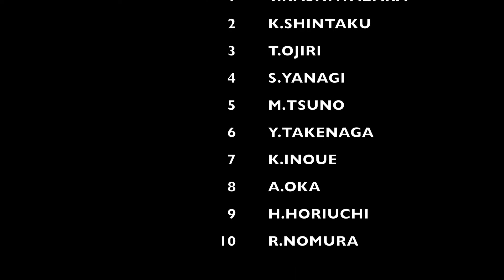OK ISLAND CUP 第2戦 SPRINT FINAL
BOARDWORKS TV.
ディスタンス上位6名（柏原、尾尻、柳、津野、井上、野村）とクォリファイレース上位4名（新宅、堀内、岡、武永）の10名によるスプリントファイナル。